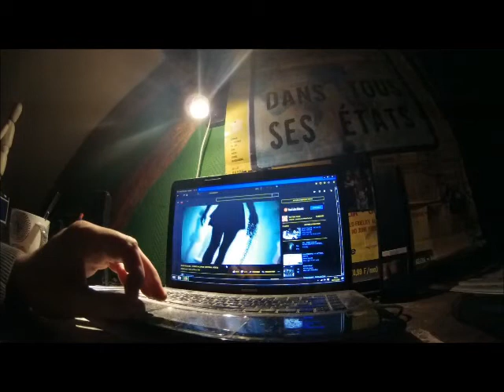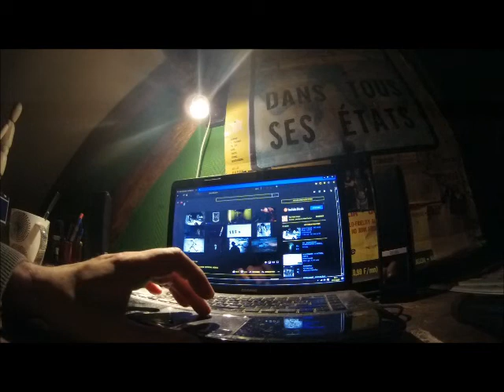réaction vite eff à Hydrochloride de Ghostemane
C'est moi ou on dirait juste du Nine Inch Nails en moins bien ?